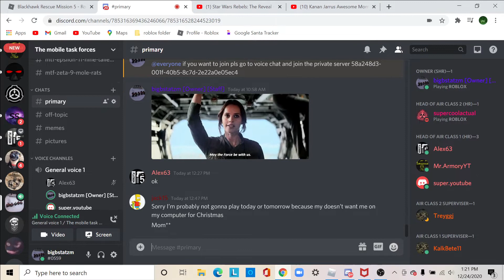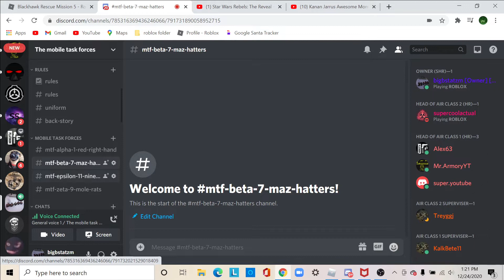voice reveal hope it works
we are doing voice chat